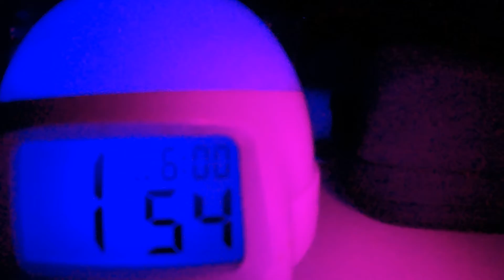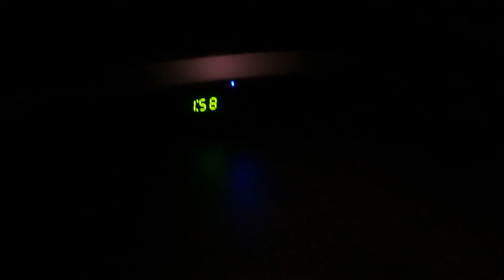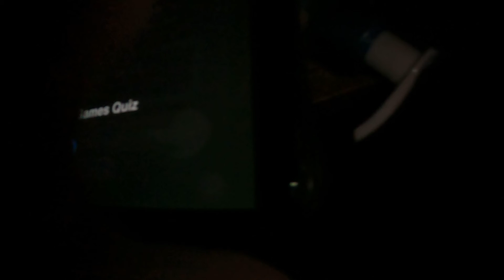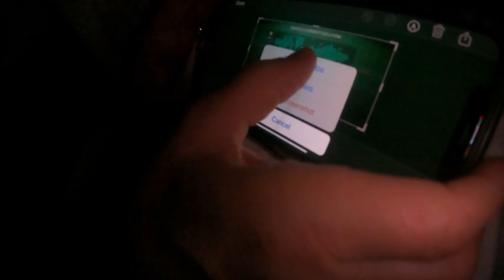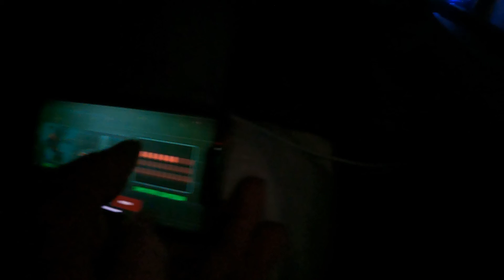Waking up at 2:00 in the morning to catch Santa Claus!!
Sorry for not posting in a while guys. I was sick during Christmas so we needed a few weeks to get back to normal and then I started getting really busy. Now I have more time to upload and post so I will post the 4:10 one soon.